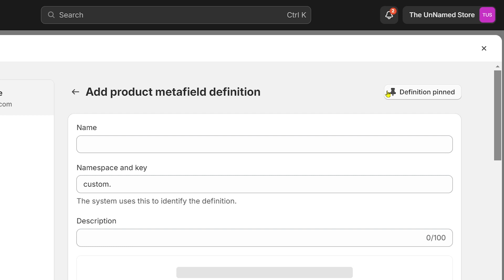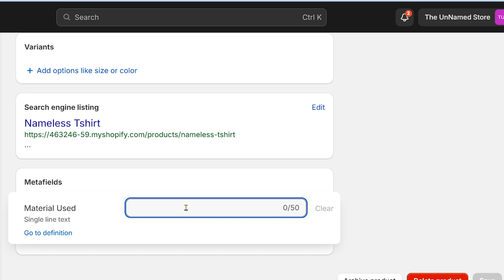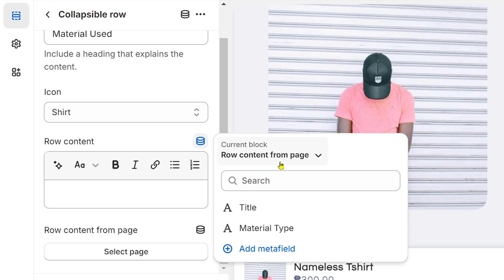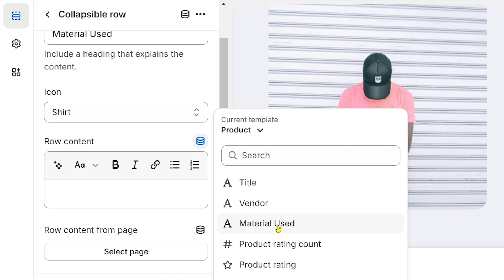How to Add Metafields to Product Shopify (2026)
☝️ I suggest using this Shopify link to get the best available deal, so you can follow along this tutorial. I'll guide you step-by-step in setting up, designing, and building your online store—it's easiest to build while watching this video.

Looking for Shopify Metafields tutorial video? Here's how Shopify product Metafields works. At the end of this video, you'll get to know about Metafields for Shopify and apply the knowledge in adding Metafields to product Shopify.